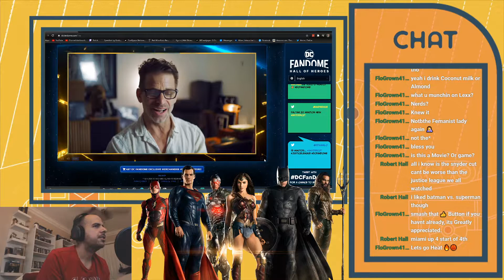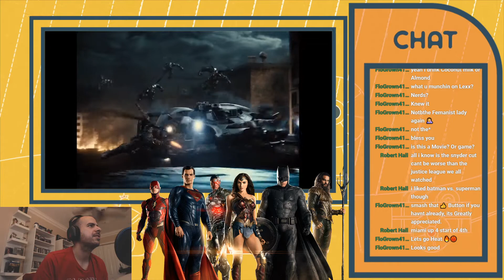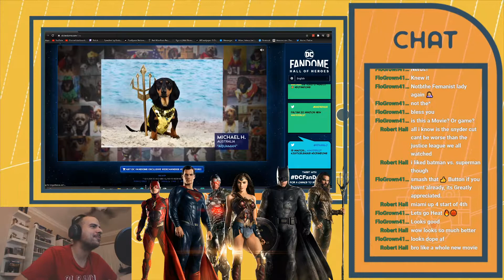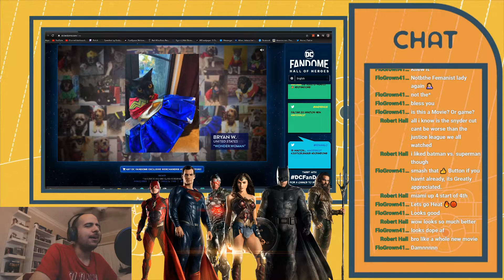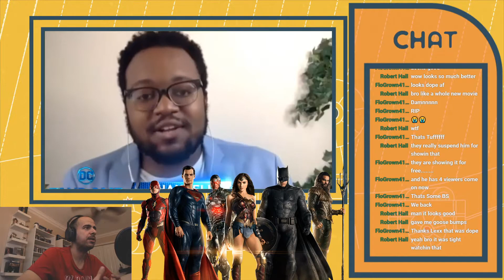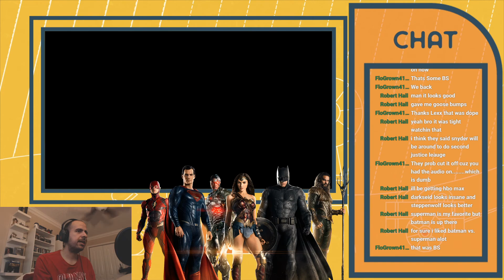Justice League "Snyder Cut" OFFICIAL teaser trailer REACTION! | DC FanDome | HBO Max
PSN: LexxExpress
Xbox One: Lexx Express